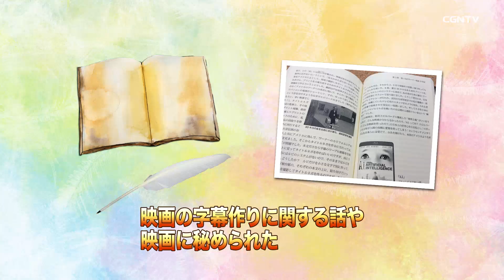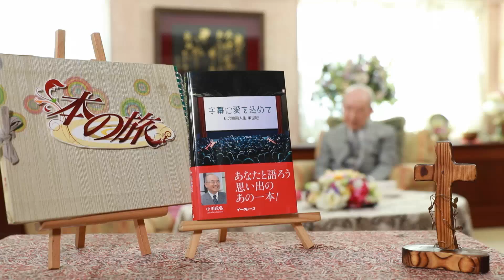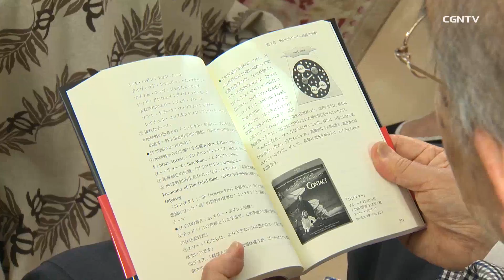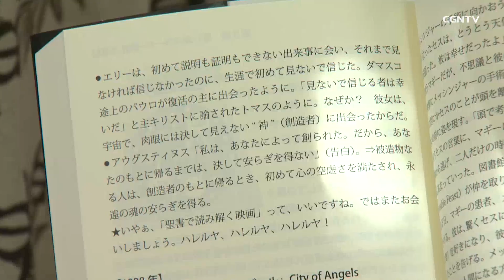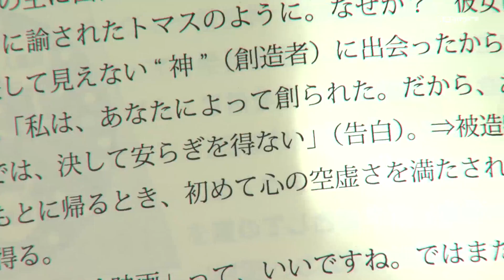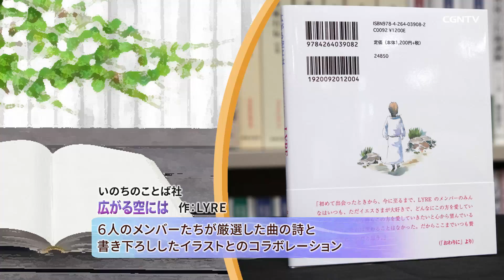[本の旅]460編：字幕に愛を込めて〜私の映画人生 半世紀〜(小川 政弘)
半世紀にわたって映画の字幕・吹替の製作に従事されてこられた小川政弘さんの映画に対する愛とロマンを綴った一冊です。